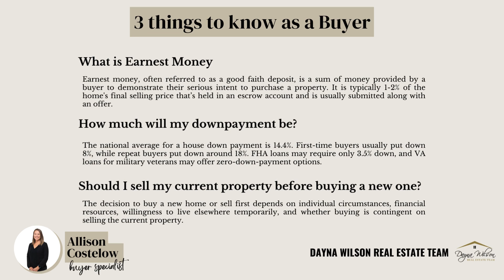Questions with Dayna!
Dayna Wilson has been working with homebuyers and sellers throughout the Contra Costa County East Bay communities since 2009. In that time, she’s become one of the top 10 salespeople in her office of nearly 200 agents. A certified Seniors Real Estate Specialist® While Dayna works with many first-time buyers, she specializes in working with seniors. Dayna knows how confusing and stressful the process of buying and selling a home can be. She’s in constant communication with her clients to keep them informed at every step of the process. Dayna is a fierce negotiator and is indefatigable when it comes to getting the very best price.

Dayna Wilson Real Estate Team
DRE #01781285
Keller Williams Realty Walnut Creek